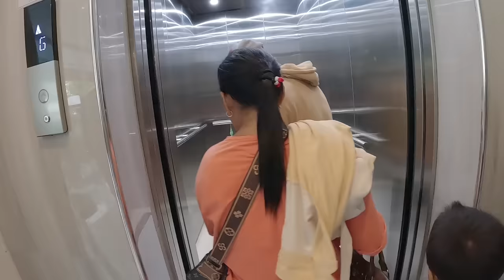NAGPA LAGAY NA NG PATUBIG SA AGUSAN MARSH 🇵🇭SA WAKAS MAY PATUBIG NA|PINAS VLOG🇵🇭❤️🇫🇮